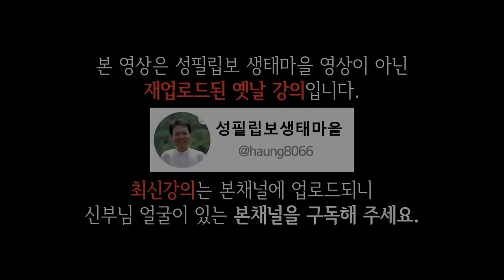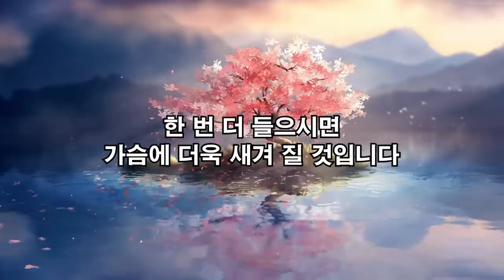나이들수록 반드시 이렇게 살아야 합니다, 꼭 보세요 l 나이들어도 웃음을 유지하는 방법 l 황창연 신부 행복특강 l 인생철학 l 노후 l 인생명언 l 힐링 l 강연 l 오디오북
감사합니다.

🕐 타임라인 🕐
00:00 하이라이트
01:24 황창연 신부님 행복특강
42:21 나오티비 견해
42:34 반복재생(필요한 분들만 들으세요)